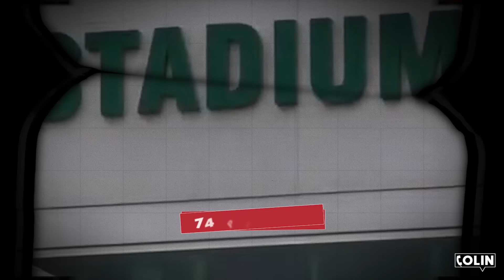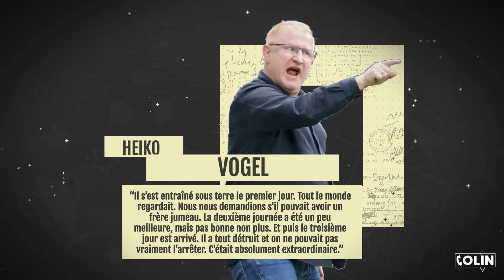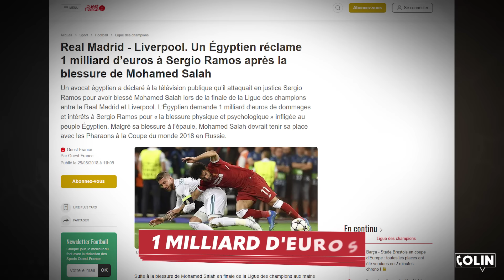« Cette fraude » qui a humilié toute la Premier League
Mohamed Salah est de retour au sommet et s'affirme à nouveau comme le meilleur joueur de Premier League ! Pourtant, l'international égyptien a traversé des périodes de critiques, certains estimant que son influence et ses performances à Liverpool étaient en déclin. Malgré ces doutes, Salah a fait taire ses détracteurs, même alors que le club a dû faire face à des départs importants, dont celui de l'entraîneur emblématique Jürgen Klopp.

Face à ces défis, Mo Salah a su se réinventer et ajuster son style de jeu pour répondre aux attentes. En dépit des changements majeurs au sein de l'équipe et des remises en question sur son niveau, il a démontré une capacité exceptionnelle à s'adapter et à devenir encore plus décisif pour les Reds. Découvrez comment le "Pharaon" a transformé son jeu pour dominer de nouveau la Premier League !

00:00 Introduction
01:23 Le Terrible Drame qui Lance la Carrière
04:10 Le Drame qui Marque la Sélection Égyptienne
05:50  Le Match qui Change sa vie
08:04 Les montagnes russes
10:57 Les dessous de l’échec Chelsea
14:17 Sauvé par la Sélection et la Serie A
17:16 Salah ramène l'Egypte au Premier Plan
20:09 Le Red Injouable… Jusqu’à Sergio Ramos
22:20 L'arme Fatale des Reds
25:57 Le nouveau salah plus fort encore